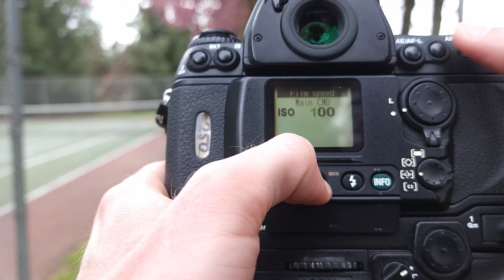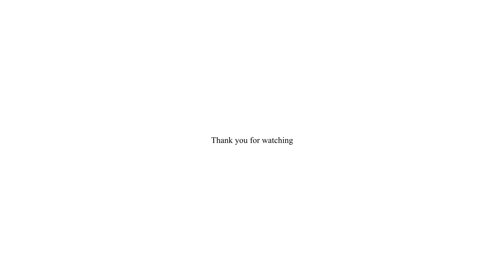Two Days in May: Photograghing New England Flowers and Foliage on Film | Nikon F6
Photographing spring scenes around town on Kodak Vision3 250D.